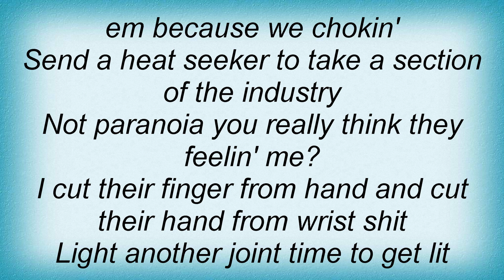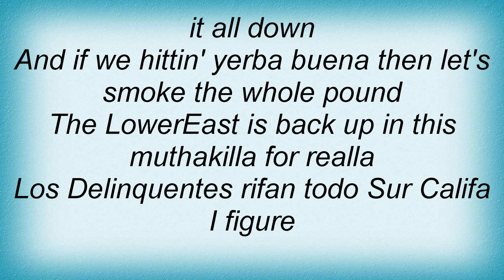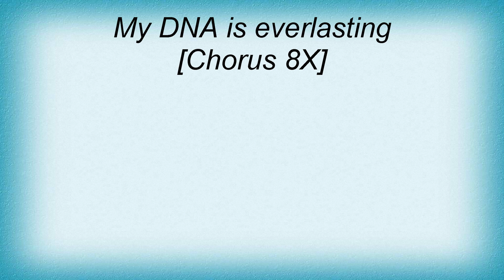Delinquent Habits - This Is L.A. Lyrics